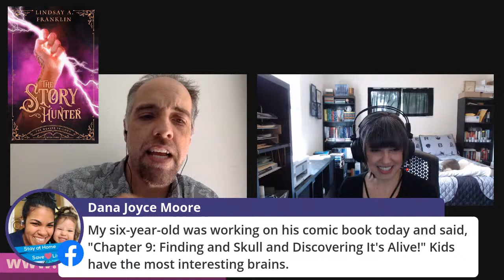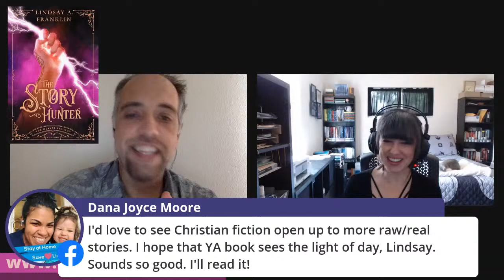Interview with Lindsay A. Franklin, author of The Story Hunter!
Join host Matt Mikalatos and Lindsay A. Franklin for a conversation about writing, fantasy novels, and the Weaver Trilogy. Book 3, THE STORY HUNTER just released on May 19!

In the world of the Weaver Trilogy, storytellers like Tanwen can "weave" stories into wonderful sculptures. But stories can be dangerous, and even a poor weaver like Tanwen can get mixed up in the power struggles of royalty.